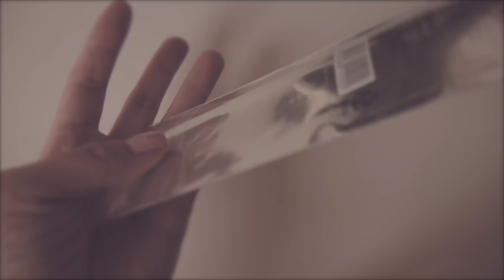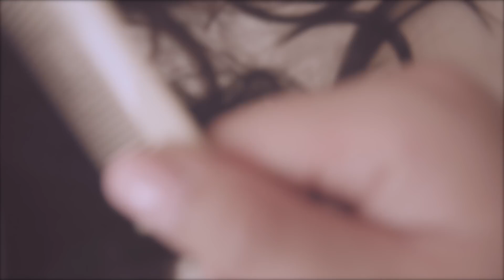ASMR. Hair Salon Roleplay 💇 Haircut, Shampoo, Scalp Massage, Blow dry, Brushing 💓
01:05 Greeting 접수받기
02:50 Hair Check up 머리카락 체크
03:19 Mixing Dye 염색 용액 섞기
03:17 Lid Sounds 뚜껑소리
04:55 Liquid Shaking 물 흔들기
06:00 Foam Sounds 거품소리
09:53 Plastic Cloth and Ear Cover 비닐 옷커버와 비닐 귀커버
09:53 11:27 13:42 20:04Crinkle Sounds 부스럭 크링클 사운드
13:42 Comb 빗
15:36 Hair Brushing 머리빗기
20:04 Latex Gloves
21:57 Applying dye(foam) on your hair 머리카락에 염색약 거품 도포
28:17 Touching foamy hair 거품머리 만지기
28:54 (fast)Applying dye(foam) on your hair 빠르게 머리카락에 염색약 거품 도포
31:32 Shampoo 머리감기
32:45 Scalp Massage 두피 마사지
36:28 Blow Drying 드라이기로 머리 말리기
38:32 Haircut 머리자르기
42:24 Glass Tapping 유리병 두드리기
43:21 Applying oil 헤어 에센스 바르기

Hi :)
It's a requested video.
I made English version of Hair Salon roleplay.
I changed language to English and add few more scenes.
oh, also changed background.
English is not my first language so please understand any errors and mistakes 😉
Sweet Dreams xx 🌙

안녕하세요 :)
이번 영상은 이전 미용실 상황극 영상 한국어 버젼에서 요청이 있었던
영어버젼의 미용실 상황극 영상이예요.
한국어 ☞ 영어로 그리고 새로운 장면이 조금 포함되어 있어요.:)
아참, 뒷 배경도 바뀌었네요 .
영어는 저의 모국어가 아니기 때문에 틀리거나 어색한 부분이 있을 수 있는 점 이해 부탁드려요.
그럼 오늘도.
편안한 시간 되시길 💓

Background Photos from Unsplash.com

Camera : Lumix GX1 or Galaxy S6
Microphone : 3Dio Free Space
Recorder : Tascam DR-05